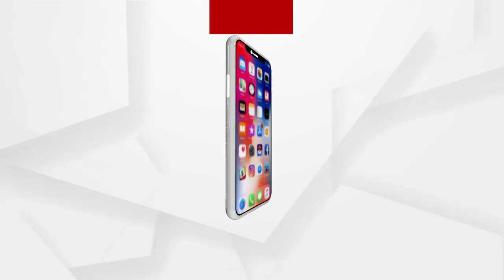କୃଷକ ମାନଙ୍କୁ ମୋଦି ମନ୍ତ୍ର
ମଧ୍ୟପ୍ରଦେଶ କୃଷକଙ୍କୁ ସମ୍ବୋଧନ ମଧ୍ୟରେ ପୁରା ଦେଶର କୃଷକଙ୍କୁ ପ୍ରଧାନମନ୍ତ୍ରୀଙ୍କ ବାର୍ତ୍ତା...ରାଜନୈତିକ ସ୍ବାର୍ଥପାଇଁ ସରଳ କୃଷକମାନଙ୍କୁ କରାଯାଉଛି ପଥଭ୍ରଷ୍ଟ...